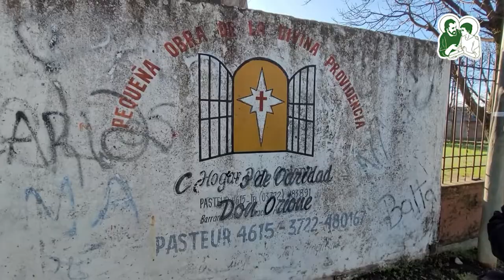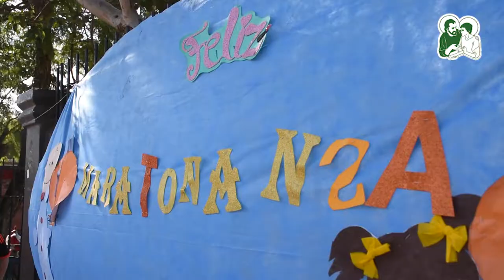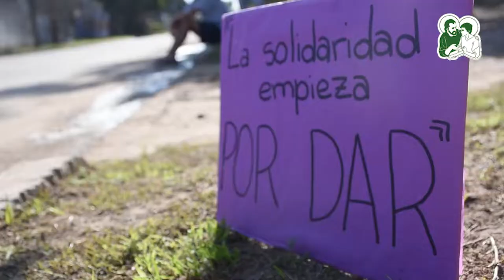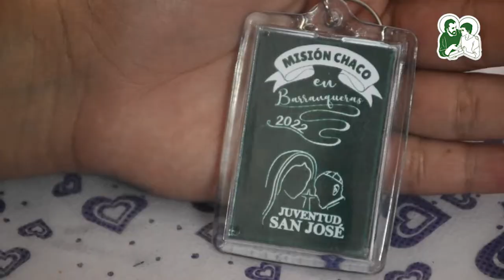Misión Barranqueras Chaco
Los jóvenes de las distintas sedes llevaron a cabo una misión en la localidad de Barranqueras, provincia de Chaco. Bajo el lema "Somos un nuevo pueblo soñando un mundo distinto" los misioneros recorrieron las calles de los alrededores de la capilla San Roque la cual los hospedó.
Durante la semana los chicos prepararón diferentes actividades para acercarse, conocer y compartir con la comunidad ofreciendo así diferentes actividades para niños, adolescentes y adultos.